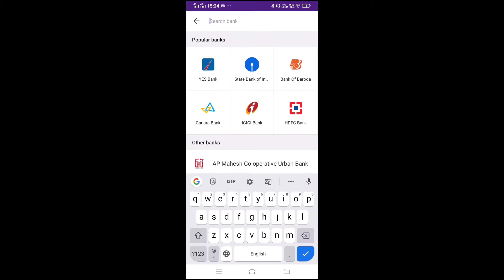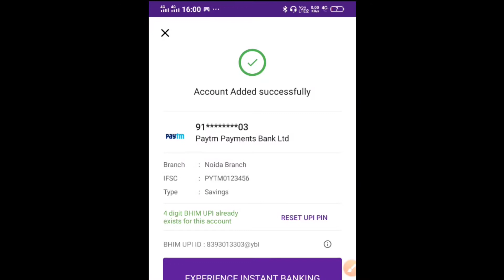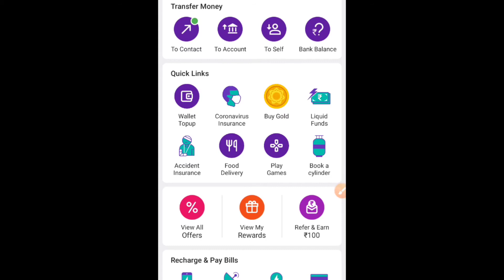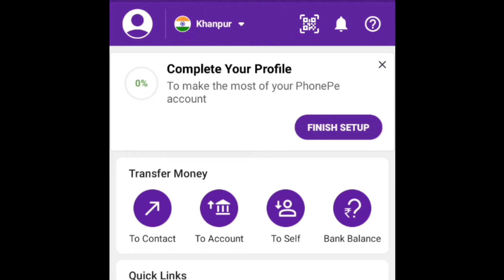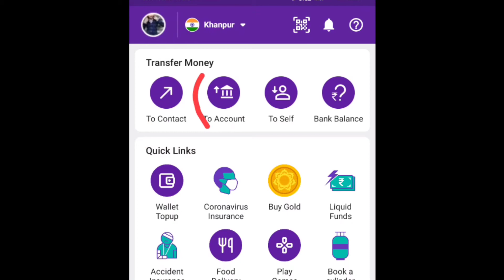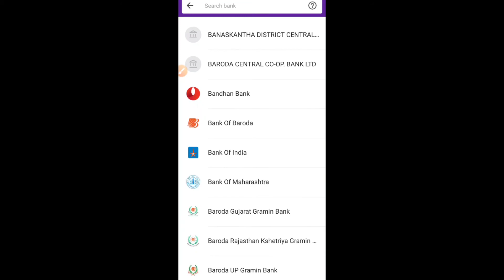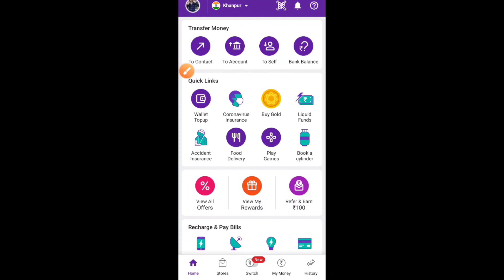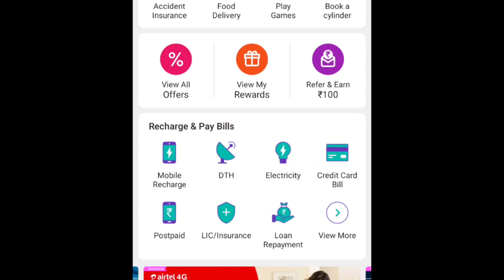PhonePe Use kaise Kare || फोन पे की पूरी जानकारी हिंदी में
PhonePe Use kaise Kare || फोन पे की पूरी जानकारी हिंदी में - How To Use PhonePe

ABOUT THE VIDEO :- इस वीडियो में मैंने आपको बताया है कि आपको फोन पर कैसे इस्तेमाल करना है| इस वीडियो में मैंने आपको फोन पे के सभी फीचर्स बताए हैं | इस वीडियो को देखने के बाद आप फोन पे इस्तेमाल करना सीख जाएंगे |

0:0 Introduction
0:32 PhonePe Se aap kya Kya kar sakte hai
1:03 PhonePe Download Kaise Karen
1:14 PhonePe Account Kaise Banaye
1:42 PhonePe me bank account kaise Add Kare
4:24 PhonePe Wallet ko Active Kaise Karen (PhonePe KYC Kaise Karen)
5:13 PhonePe Wallet kaise Use karen
5:28 PhonePe ka login password kaise Set Karen
5:57 Phonepe Profile Edit
6:12 PhonePe me Email Kaise Update Karen
6:25 PhonePe QR Code kya hai
6:43 PhonePe Se QR Code Scan karke Payment Kaise Kare
7:14 PhonePe Se Bank Account Balance Kaise Check Karen
7:32 PhonePe User ko money transfer kaise Kare
7:48 PhonePe Se Bank Account me paise Transfer kaise Kare
9:15 PhonePe Se apne Bank Account me paise Transfer kaise Kare
9:50 PhonePe All Feature Details
1- PhonePe Mobile Recharge Kaise Kare
2- PhonePe se Gold Buy kaise Kare etc.

My Phone
My Mic
My Tripod

Other Best Budget Product For YouTuber:-

DSLR Budget Camera
Best Budget Laptop
Best Budget Mic